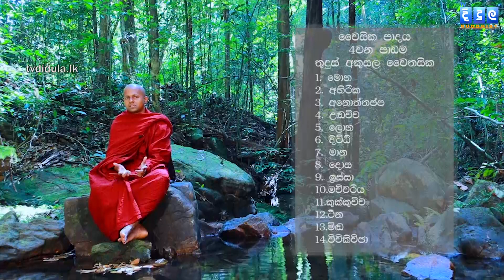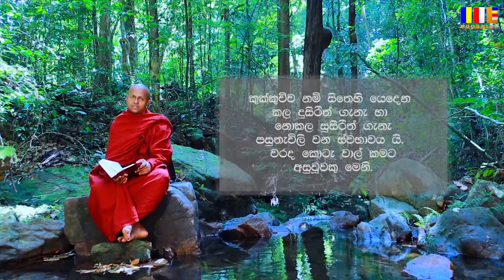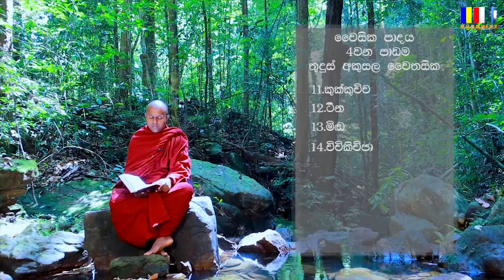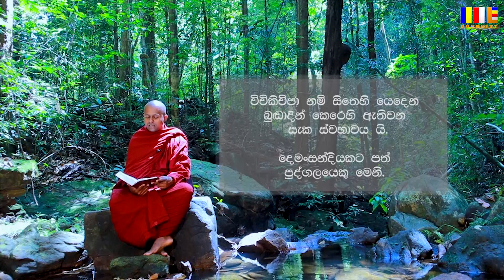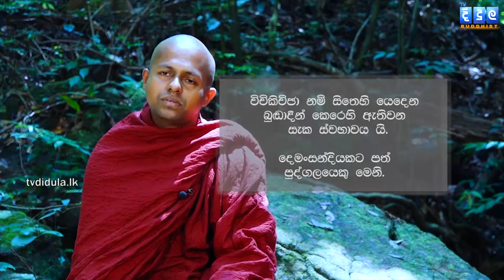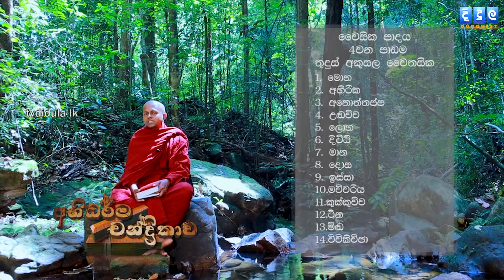Abhidarma Chandrikawa | අභිධර්ම චන්ද්‍රිකාව EP 29 (පූජ්‍යපාද ඕපාත සමිතවිහාරී ස්වාමීන්වහන්සේ)